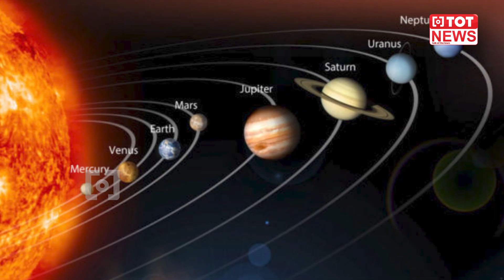Many Interesting Things about Indian Space Research Organization (ISRO) | TOT News Telugu